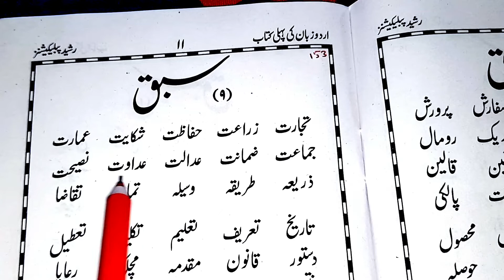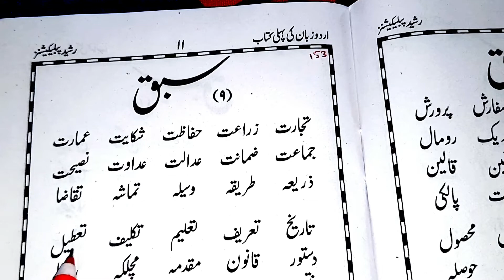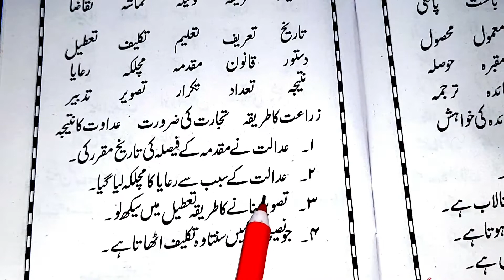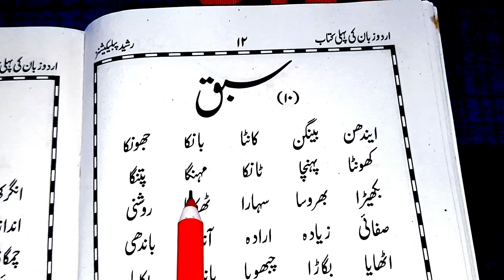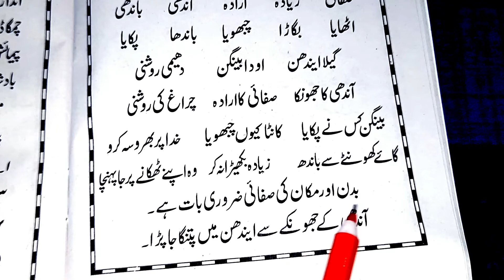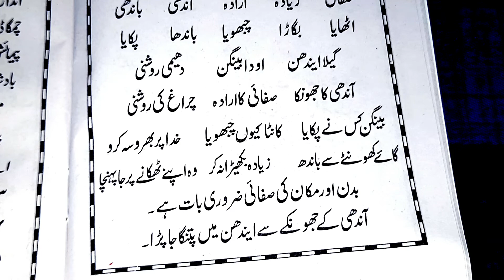Urdu Zaban Ki Pahli kitab Sabaqe no 9 Part 153 | उर्दु पढ़ना सीखें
Md Imran
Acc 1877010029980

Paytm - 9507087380